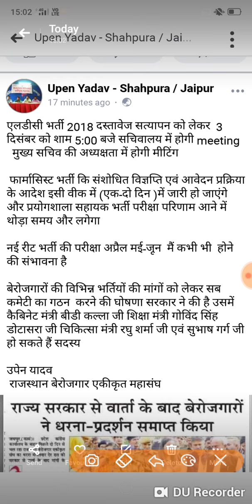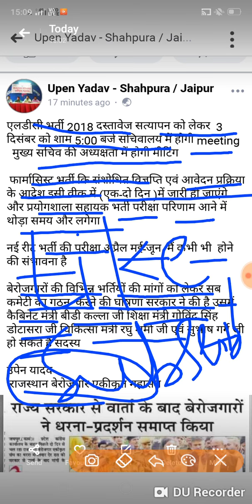Rssmssb news#Lab assistant,LDC DV,Reet पात्रता परीक्षा, Farmasist आदि Rsmssb भर्तियों को लेकर खबर।।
Lab assistant,LDC DV,Reet, Farmasist आदि Rsmssb भर्तियों को लेकर खबर।।